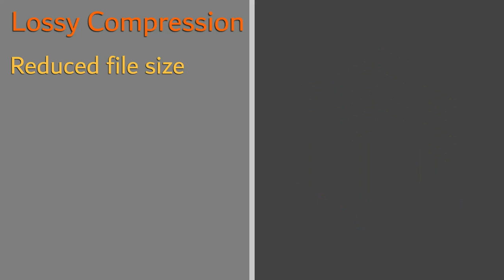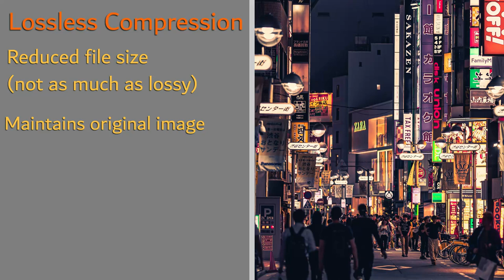Image Compression Types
In this episode, we compare Lossy and Lossless compression types for images and understand the use-cases for each.